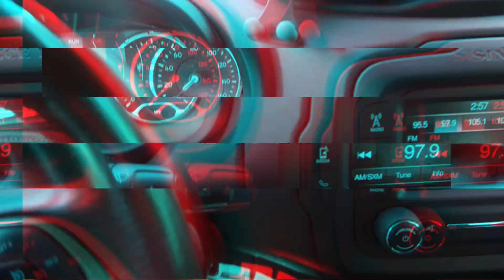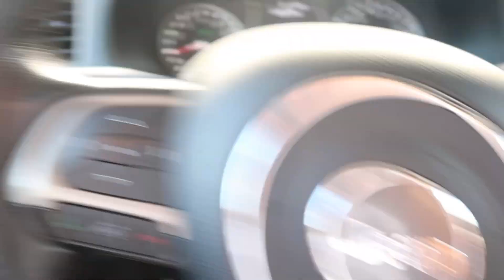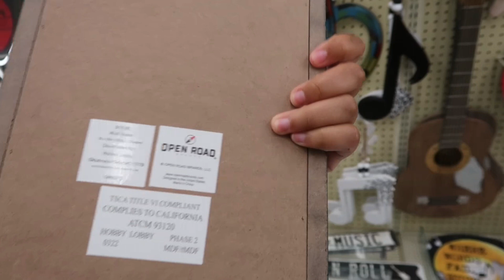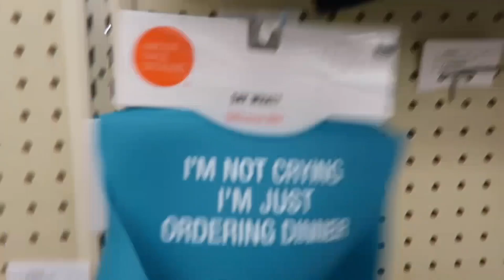Weekly Vlog|Unboxing Amazon,Fashion Nova|Cooking|CarReveal+CarDecor|Shopping🫠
ʟᴇᴛs ʙᴇ ʙᴇsᴛɪᴇs🥰

sᴜʙsᴄʀɪʙᴇ ᴛᴏ ʙᴇᴄᴏᴍᴇ ᴀᴘᴀʀᴛ ᴏғ ᴋɪᴍ’s ᴋʟɪǫᴜᴇ✨

ɪɴsᴛᴀɢʀᴀᴍ: ɢᴏʀɢᴇᴏᴜs_.ᴋɪᴍ

ɪɴsᴛᴀɢʀᴀᴍ: ᴅᴀɢʜᴇᴛᴛᴏʙᴏᴜᴛɪǫᴜᴇʟʟᴄ

ɪɴsᴛᴀɢʀᴀᴍ: ᴛʜᴇᴍᴏᴄʜᴀʟᴀᴛᴛᴇ𝟷

ᴛᴡɪᴛᴛᴇʀ: ʟ𝟷ᴛ.ᴋɪᴍᴍ

sɴᴀᴘᴄʜᴀᴛ: ʟɪᴛ.ᴋɪᴍᴍ

ғᴀᴄᴇʙᴏᴏᴋ: ᴋɪᴍʙᴇʀʟʏ ʜᴏʀᴛᴏɴ